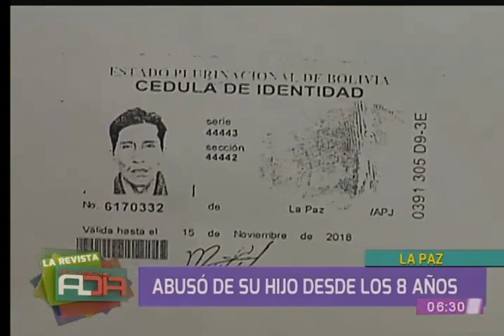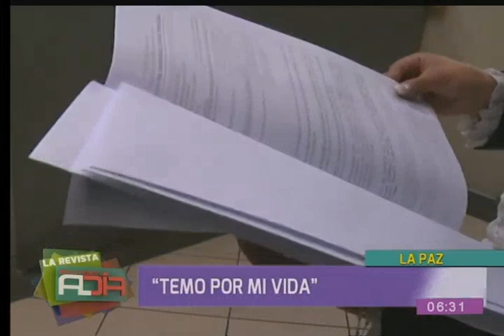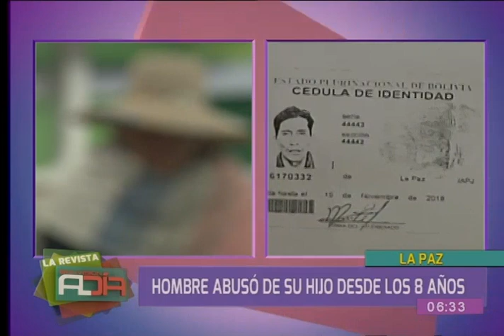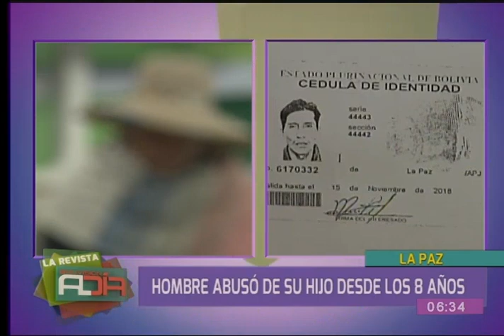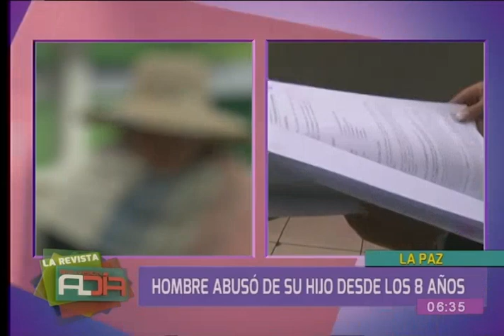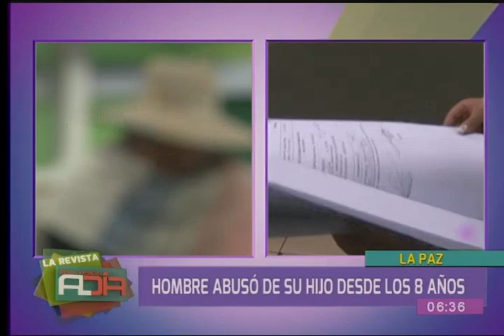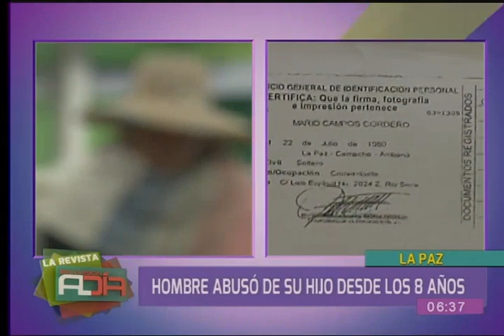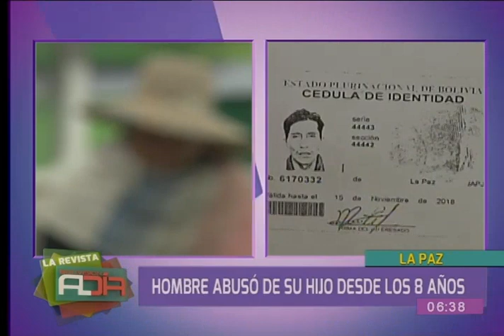Madre es amenazada de muerte tras denunciar abusos a sus hijos por parte de su padre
En el segmento de entrevista nos visita una madre que se encuentra desesperada quien acusa que el padre de su hijo la ha amenazado de muerte debido a que denunció los maltratos y abusos que que este proporcionaba a su propio hijo.